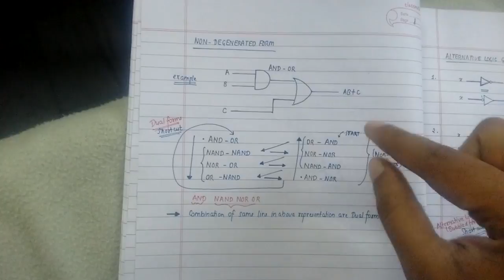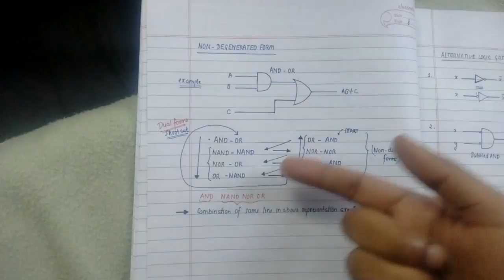1. basics of digital electronics, concept of duality, degenerated and non degenerated forms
In this video i have explained the different types of functions possible for two input combinations, then discussed concept of duality and then degenerated, non degerated and dual forms.